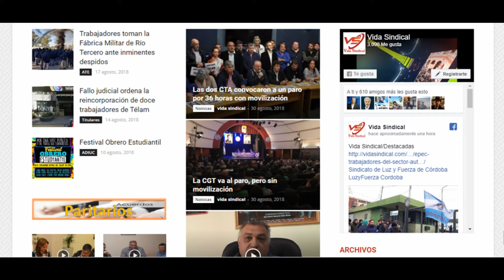Títulos de la semana 31/08/18